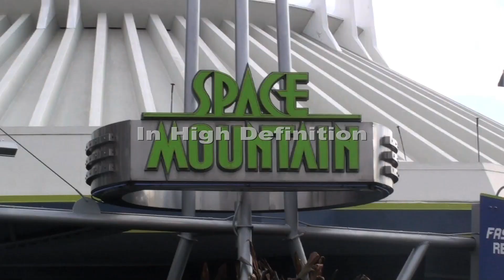Paul Revere and the Raiders at Epcot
Paul Revere and the Raiders perform at Epcot during Epcot's International Flower and Garden Festival.